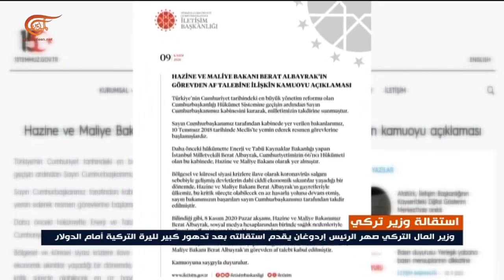وزير المال التركي يقدم استقالته بعد تدهور كبير لليرة التركية أمام الدولار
إعداد: محمود واثق